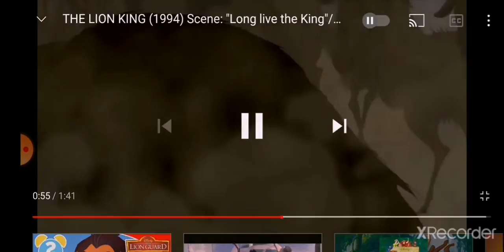simba vs scar parte 1